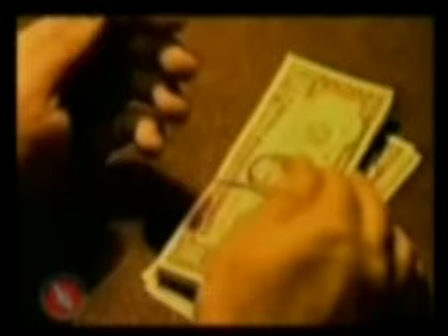Knights of Russian Systema